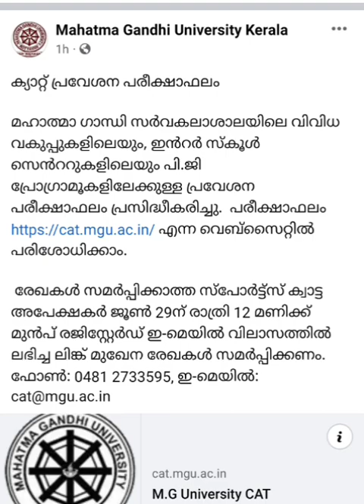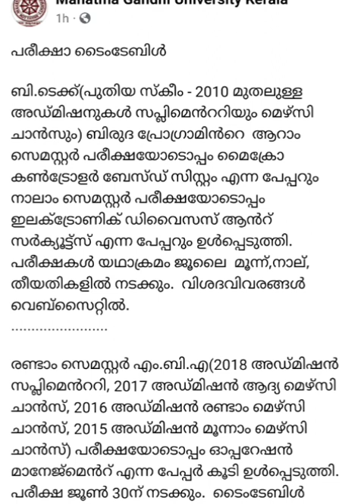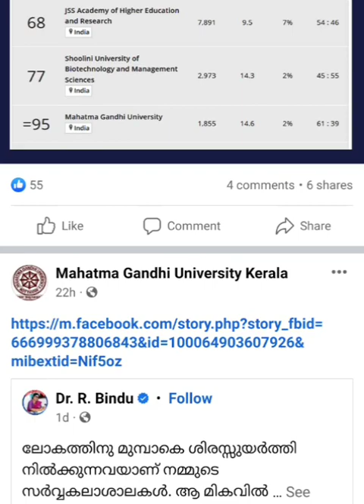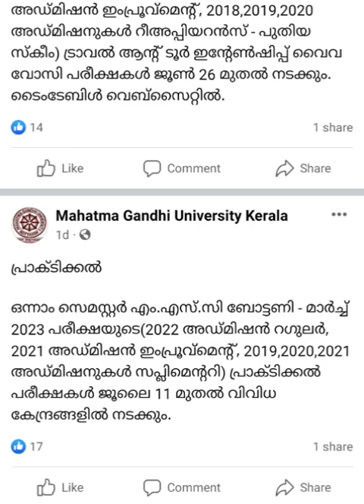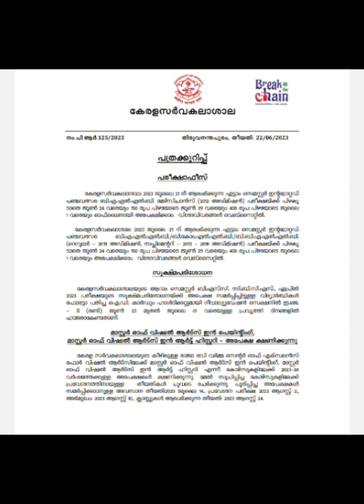University News.KU &MG. MG 4th,5th super supply results came.MG UG 2nd allotment.KU UG 1st allotment